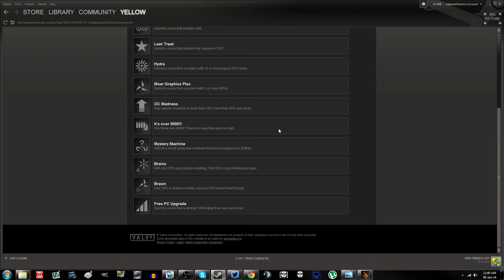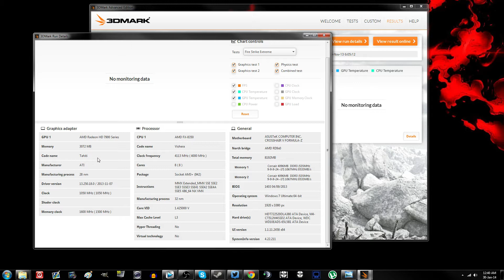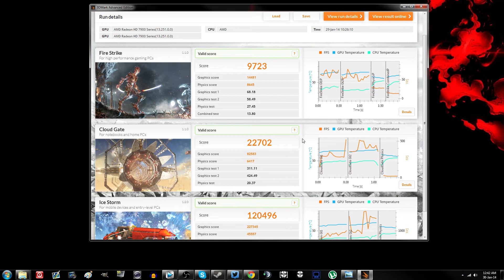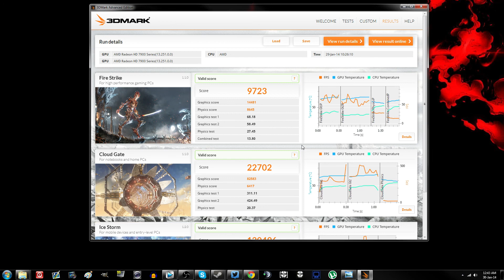Over 9000 Achievement in 3D Mark on STEAM: BUG?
Yeah. Live recorded with OBS from my desktop in 1080p, 30 fps. Looks good to me. And my PC is doing well. Hope you are having it well, lol.

SO, for PEEEEEEEEEEEPS who like to watch me RAMPAGE up people when i stream:
Get the ADDON for your WEB BROWSER called "TWITCH NOW"! So get a FREE twitch account, get the addon, follow my site and have a KICKASS time! =D
(It notifies you when i go live, it always works!)

I also want to mention that i made a deal with a good youtuber named "FamilyJules7X"
And he granted me access to all his music (Which sounds awesome by the way) so if you are interested in the music, check him out.

May the Metal be with you! If you pray to the northern gods tonight, virgin females will meet you in the near future!